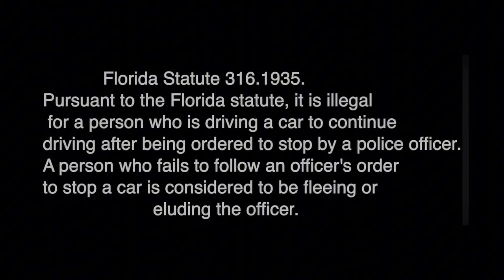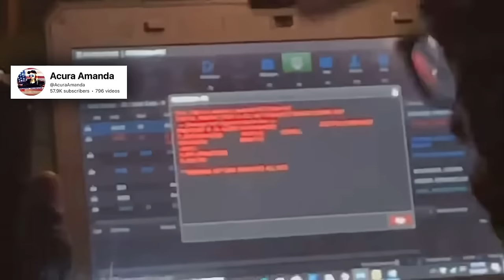This Woman Owns Cops With Ease • I Don’t Answer Questions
I am acutely aware of the profound significance of the First Amendment's protection of freedom of speech. This cornerstone of our Constitution stands as a bulwark against any encroachment upon our ability to express ourselves openly and honestly. It is not merely about the use of words such as "fuck," but about the broader principle that our voices must remain unfettered by government control.

In the dynamic landscape of our legal system, I have encountered cases where individuals have faced legal consequences due to their choice of language, even when the underlying message they conveyed held immense value. This starkly illustrates the delicate balance we must strike between accommodating personal sensibilities and upholding the broader need to foster a rich tapestry of viewpoints in our society.

Within the Arizona legal framework, as well as across the nation, the sanctity of the First Amendment resonates resoundingly. This includes the defense of using strong language to convey ideas. When people voice appreciation for the content of a message but raise objections to the sound of its delivery, it underscores the tension between individual preferences and the need to protect the diversity of expression in America.